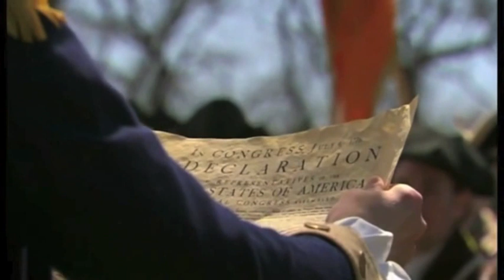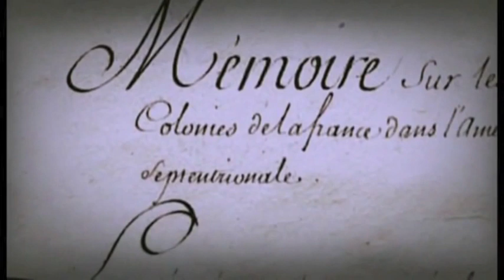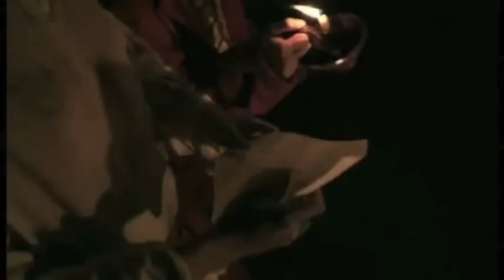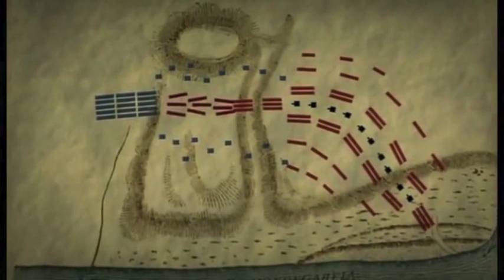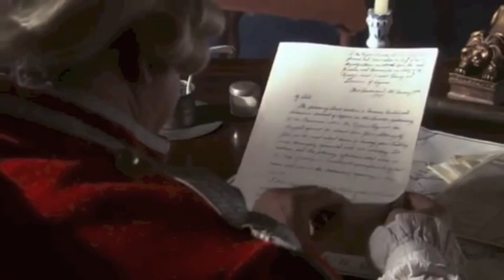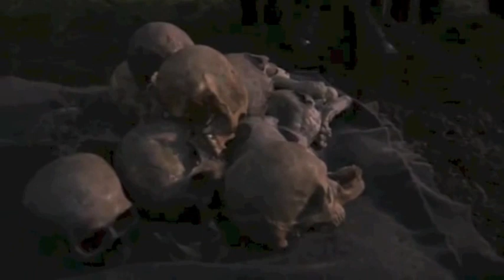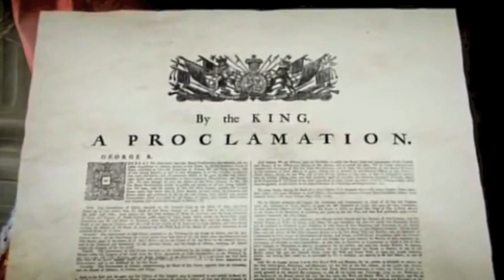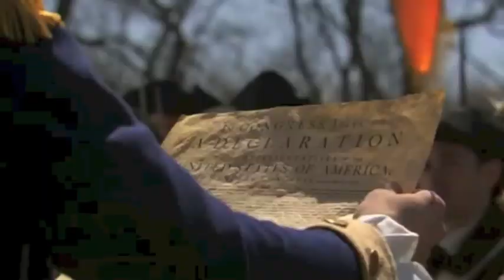George Washington in the French and Indian War Edited